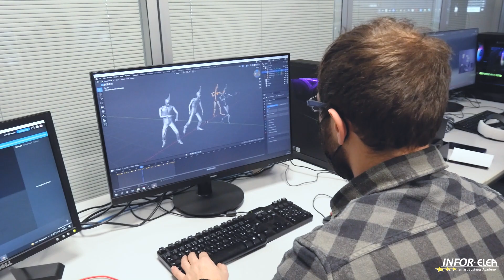Diventa Virtual Reality Specialist con UNREAL Engine 5 | Corso finanziato da Regione Piemonte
INFOR ELEA propone una nuova edizione del corso Virtual Reality Specialist, la realtà virtuale è una tecnologia in rapida crescita che sta trasformando il modo in cui le persone interagiscono con il mondo digitale. Unreal Engine 5 è tra i motori di sviluppo più popolari per la creazione di contenuti di realtà virtuale ed esperienze immersive e realistiche.